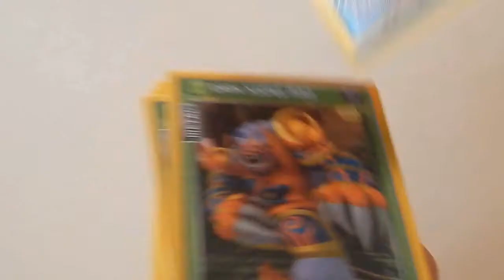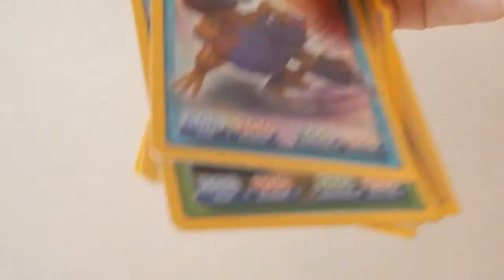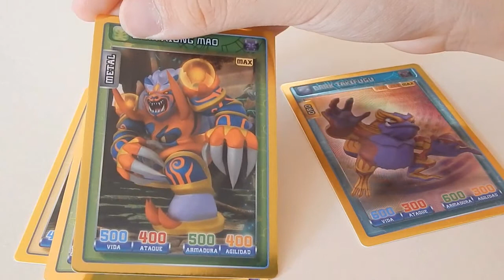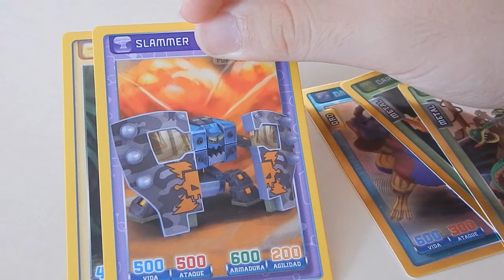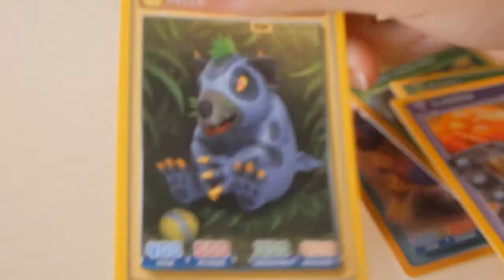INVIZIMALS BATALLA DE CAZADORES 6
Las mejores cartas de Batalla de Cazadores.